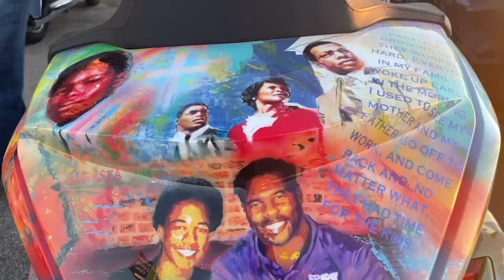Kyle Petty's motorcade